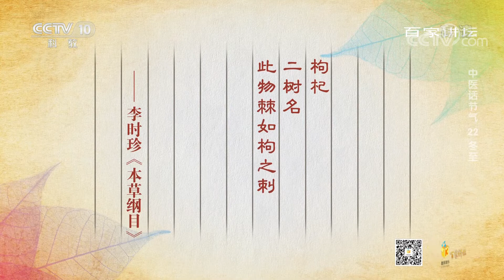[百家讲坛]药食同源说枸杞| CCTV百家讲坛官方频道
药食同源说枸杞。